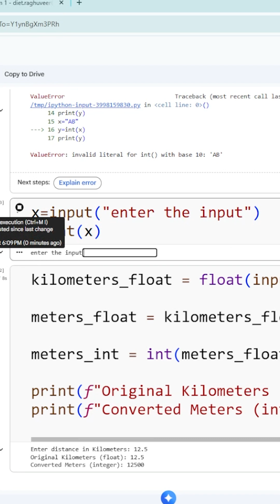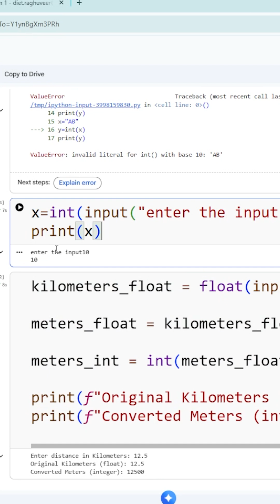Reading Input From Keyboard in Python